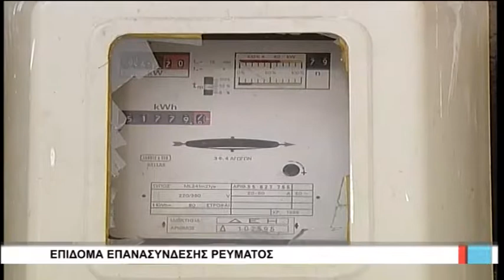Λάρισα Επίδομα επανασύνδεσης ρεύματος 171218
Στο εν εξέλιξη πρόγραμμα που συμμετέχει και ο δήμος Λαρισαίων  για την υποστήριξη νοικοκυριών με χαμηλά εισοδήματα, τα οποία έχουν αποσυνδεθεί από το δίκτυο ηλεκτρικού ρεύματος λόγω οφειλών, αναφέρθηκε ο αντιδήμαρχος οικονομικών Παναγιώτης Νταής τονίζοντας ότι όλες οι αιτήσεις δρομολογούνται προς λύση.
Απο το καλοκαίρι πάντως 70 αιτήσεις έχουν ικανοποιηθεί.